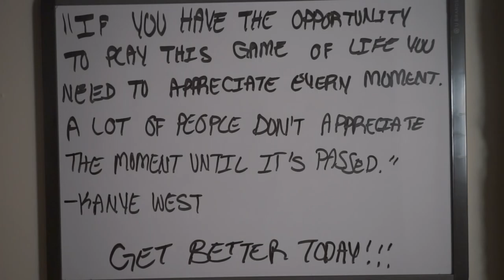How To Make Dieting Easier | Shredding Chronicles Ep. 41